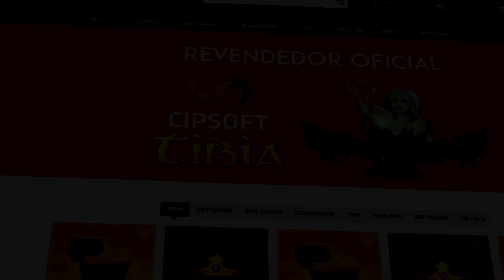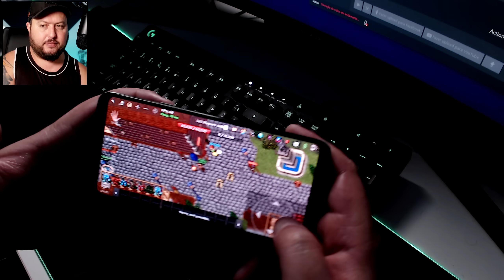Tibia para CELULAR - Jogue Grátis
Jogar grátis CaterOT

Cupom: CATEROIDE

Ps: Tudo foi testado no servidor oficial do CaterOT. É impossível jogar Tibia Global com esse client, ficando acessível apenas em OTServers.

Este é um vídeo sobre o Tibia rodando no celular totalmente gratuito e funcional, o client roda apenas para Android e já está configurado para ser jogado no CaterOT de forma gratuita.